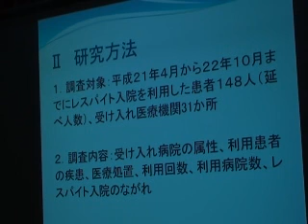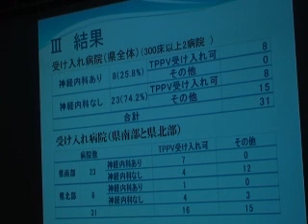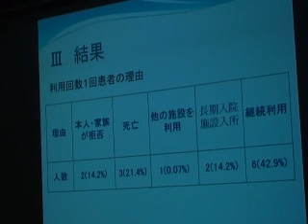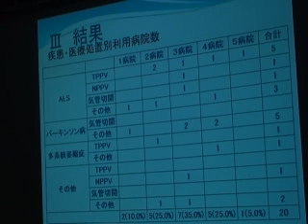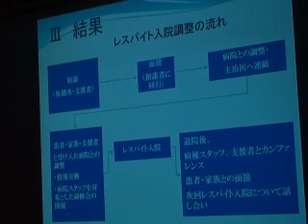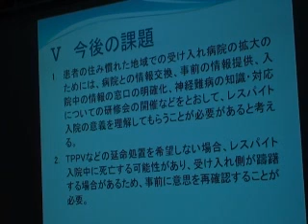今井班 演題３０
30．岡山県における難病患者のレスパイト入院についての検討
難波玲子1)、○守屋さとみ2)、槇野博史3) 、高橋幸治1)
1）神経内科クリニックなんば、2）岡山県難病医療連絡協議会、3）岡山大学大学院医歯薬学総合研究科 腎・免疫・内分泌代謝内科学
【座長】 高岡市民病院消化器内科 清水 幸裕 先生